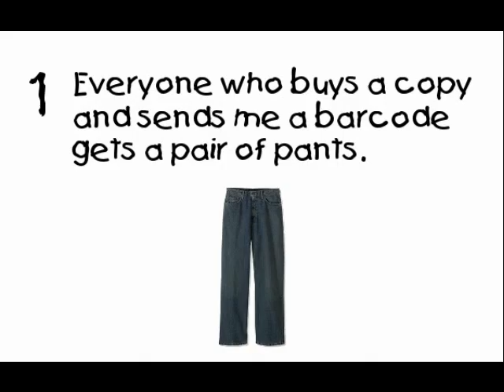Avery Cates Mass Markets Invade the World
Jeff Somers gives you 5 reasons to buy the mass market versions of his books The Electric Church and The Digital Plague.